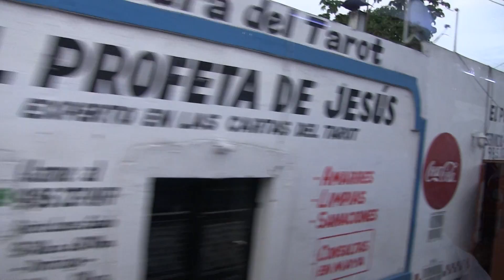Salida de Valladolid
Valladolid (en maya: Sakiʼ) es la tercera ciudad más poblada del estado de Yucatán, en México, así como la cabecera del municipio homónimo. Se ubica al sureste del país, en la región oriente del estado, a 170 km de Mérida, la capital de la entidad. De acuerdo con el censo de 2020 realizado por el INEGI, tiene una población de 56 494 habitantes, lo que la convierte en la tercera ciudad más grande del estado después de Kanasín y en la ciudad yucateca más poblada fuera de la Zona Metropolitana de Mérida.6​

La ciudad fue fundada el 28 de mayo de 1543 por Francisco de Montejo, "El Sobrino". Se encontraba originalmente en la localidad maya de Chauac-Há, pero el 24 de marzo de 1545, pese a la resistencia de su fundador y debido a motivos de saneamiento, la localidad fue trasladada a Zací, la capital del cacicazgo maya de los Cupules. En 1848, la ciudad y sus haciendas fueron invadidas por los indígenas mayas durante la Guerra de Castas, por lo que las familias afectadas tuvieron que emigrar a otras regiones; la ciudad fue recuperada meses más tarde por el gobierno yucateco. El 4 de junio de 1910, la ciudad fue escenario de uno de los primeros antecedentes de la Revolución Mexicana conocido como la Rebelión de Valladolid o la Primera Chispa de la Revolución.7​

En 2012, la ciudad fue incorporada a la lista de Pueblos Mágicos de México, siendo la segunda en recibir ese nombramiento en el estado de Yucatán, después de Izamal.